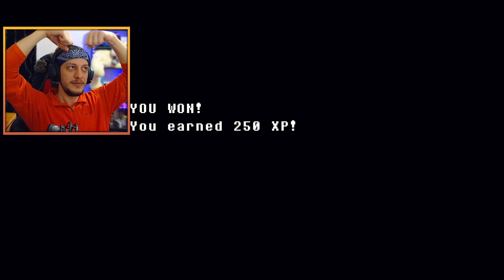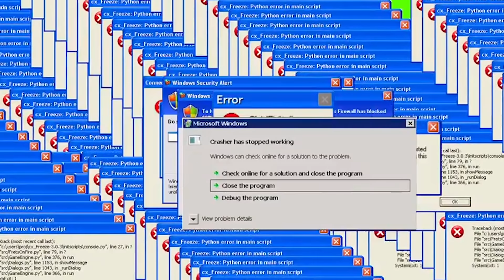BONETALE HARD MODE GG Undertale fangame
Selamlarr arkadaşlar bu videomda Bonetale fangame de Hard mode u muazzam efsane süper tek atarak :D geçtim. Umarım videoyu beğenirsin.